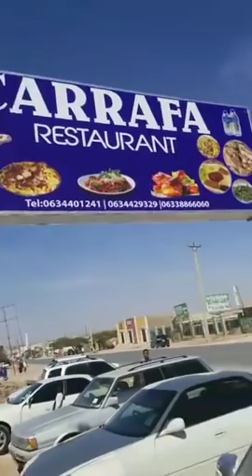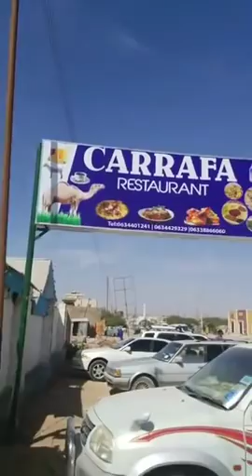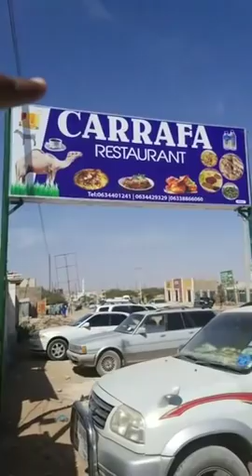WAR DEG DEG AH CIIDAMADA BOLISKA SOMALILAND OO JIDH DIL UGAYSTAY DABA CASEER